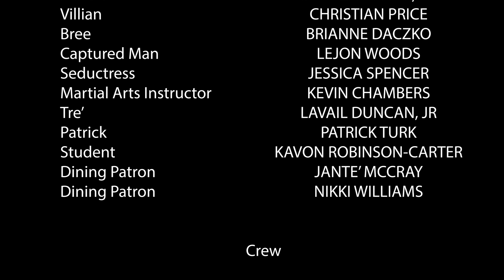1:3 - "HEART STRINGS" - SHANI - URBAN SUPERHERO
Season 1 Episode 3: "Heart Strings"
Witness the rise of superheroes (and villains) through the eyes of Shani - our main protagonist. She soon realizes her place in this new era from some of the most unlikely sources. Shani eventually discovers that she is much more powerful than she thinks.